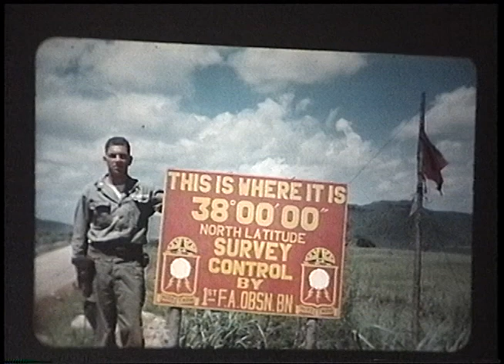Ray Newman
Ray Newman. Abington, Pennsylvania.